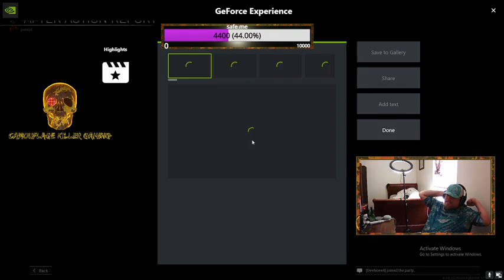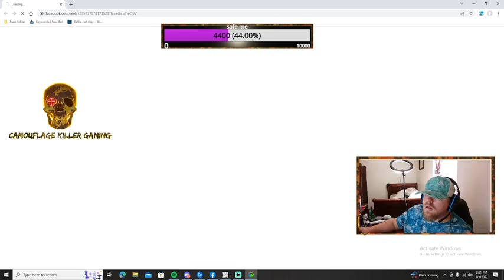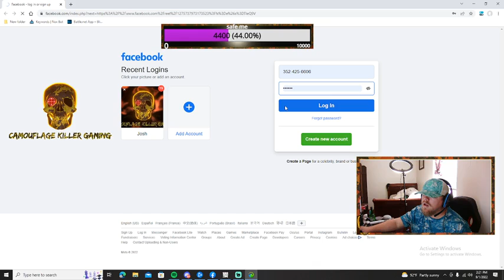Call of Duty: Warzone (70killers) Days85